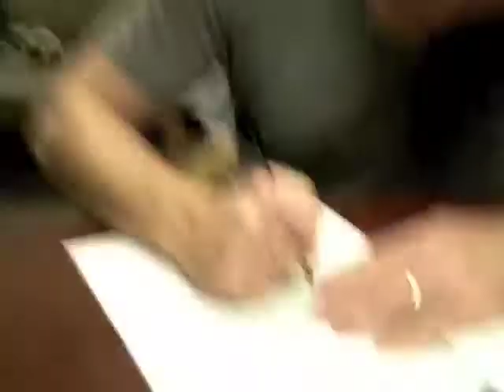I brought my pencil!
supervising filter's Bible Content exam